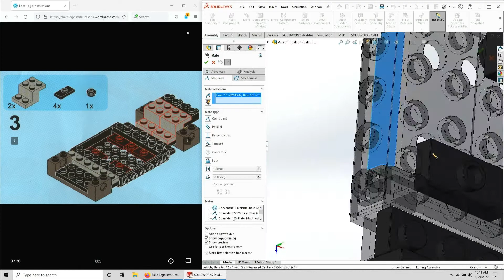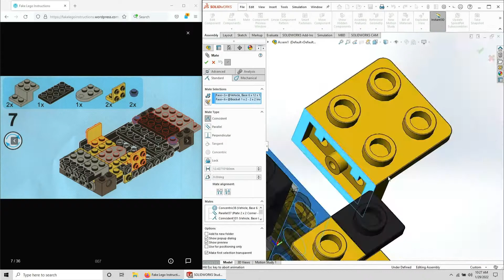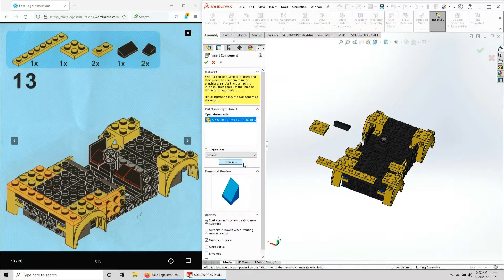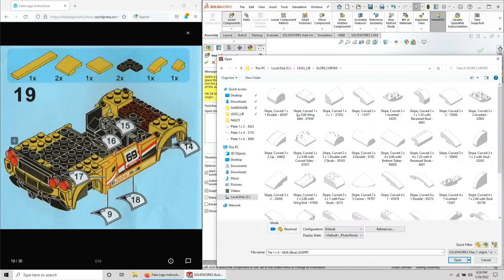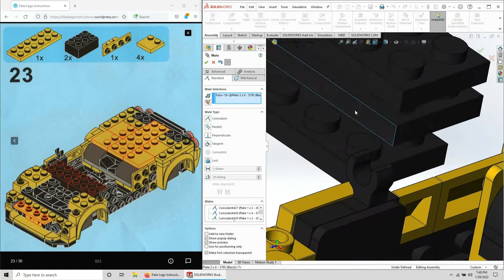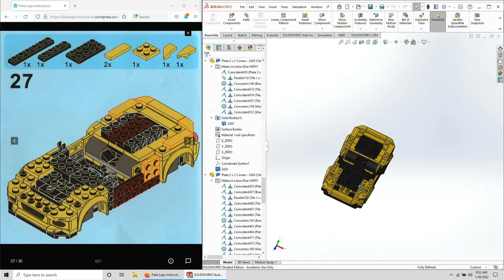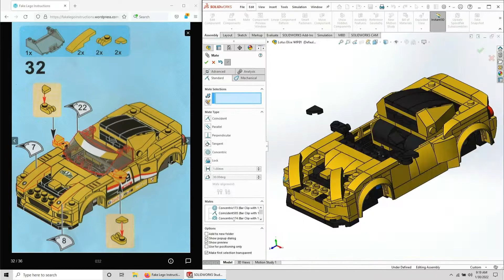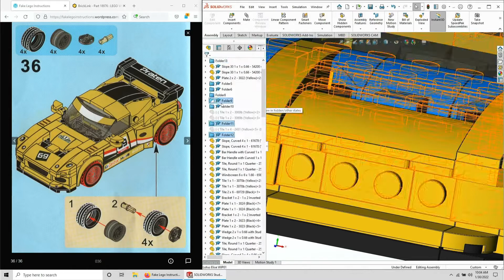Building Lego in Solidworks (Lotus Elise) (20X Speed)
Same as the other video, just 20X the speed and set to music.  Here's the STEP file